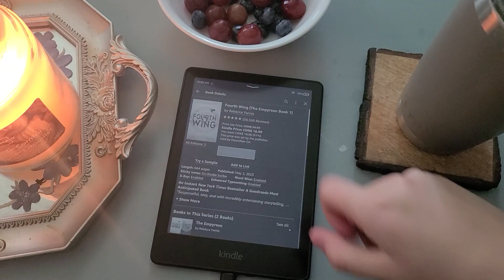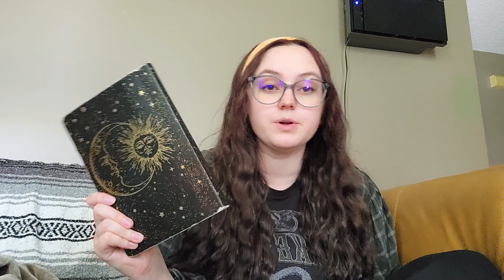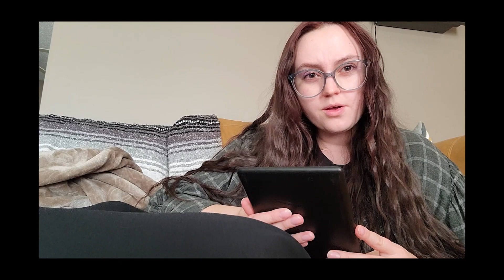Reading Fourth Wing for the First Time | SPOILERS | Part One 🐉🔥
🍄🌻 Hi hello 🌻🍄

This is the first part of my reading of Fourth Wing by Rebecca Yarros. So far the book is very interesting, and I personally think, it has a great hook! Its description of the world is very vivid and the characters are fun.

All character art in the video is created by the magnificent Rokii.

♡ Channels Mentioned ♡

♡ FAQ ♡

Where are you in the world?
     Alberta, Canada

What do you use for filming/editing?
    I often use my phone or my Nikon D5100. I use Adobe Premier Pro to edit my content.